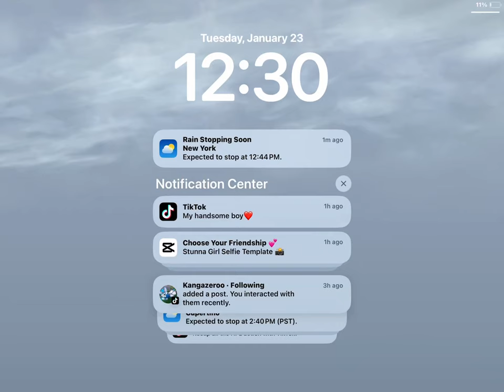January 23, 2024